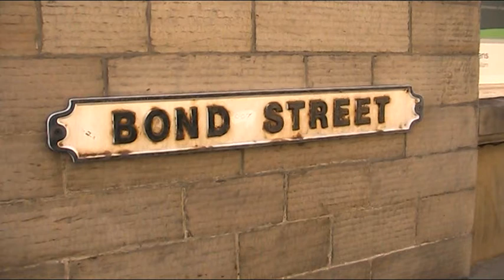DEWSBURY WEST YORKSHIRE ENGLAND UK